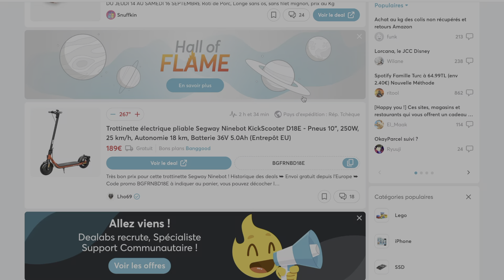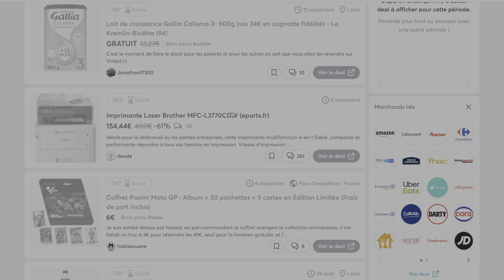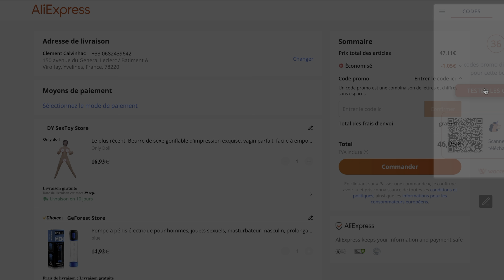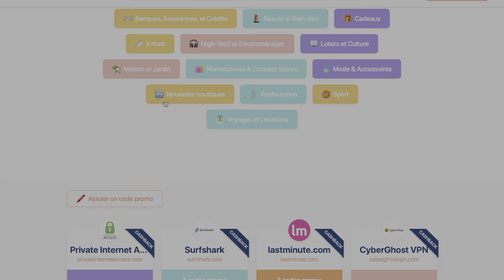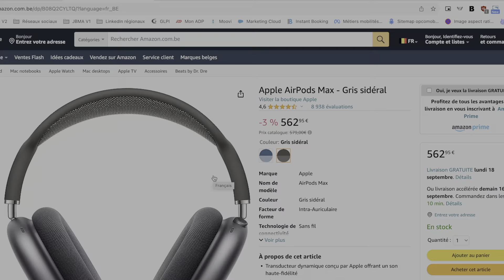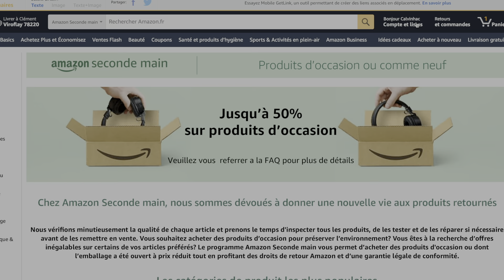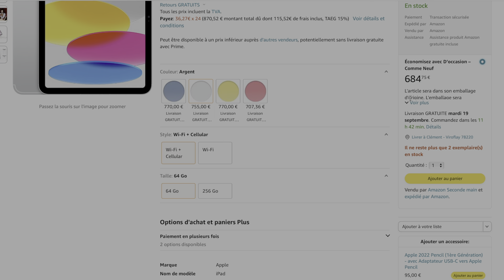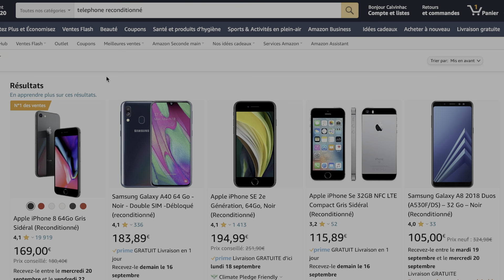VOS PRODUITS PRÉFÉRÉS JUSQU’À -60 % SUR AMAZON !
Dans cette vidéo, je vous partage mes meilleures astuces pour trouver les meilleurs plans pour vos achats sur les principaux sites marchands : Amazon, AliExpress, Cdiscount, RueduCommerce...

Merci de votre soutien, road to les 10 000 abonnés (et plus si affinités) ! Je compte sur vous !

00:00 Introduction
00:59 Trouver le bon plan
03:00 Les codes promos
04:38 Acheter sur Amazon Europe
07:49 Amazon seconde main
09:36 Outro